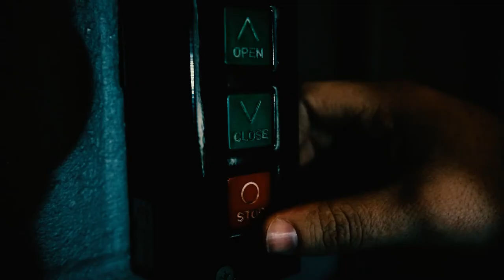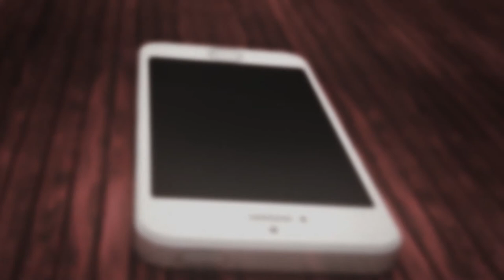Lyfe Crisis x Hush Harding - 💵 Ransom (Official Video)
A single off "Hardwired" Coming soon | Directed by Sandofilms Co-Directed by Hush Harding // Edited by Hush Harding // Intro by Aurora VFX //  Special Effects by Ralph Brand // Ransom Victim played by Matty Reid // Don Marchetti played by Digga Odell